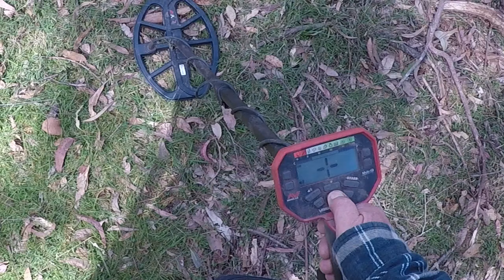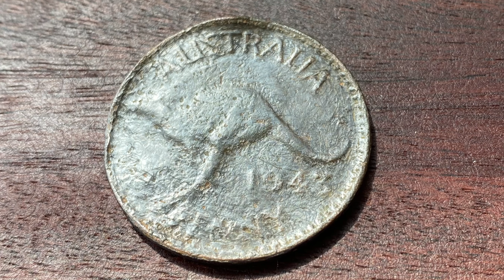Metal Detecting An Abandoned WW2 Army Base. Vanquish 540 Metal Detecting Australia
We use a MineLab Equinox 600 and a Vanquish 540 to go treasure hunting and to save some history from the Australian bush.

Check out our metal detecting finds and world war 2 history!

We get a little nervous as ‘snake season’ is just beginning, so it was time to keep your eyes peeled for our leg less mates!

Join us as we discover some good finds!

Music
Music from Uppbeat (free for Creators!):